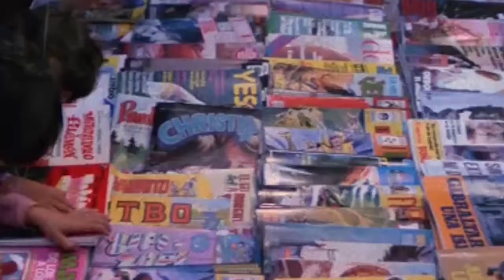Paraninfo 79 Claqueta